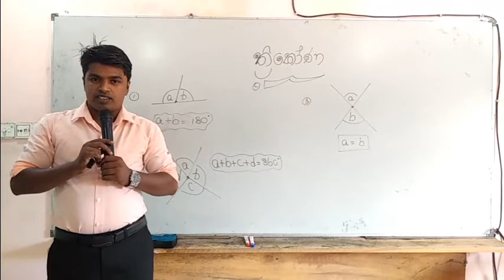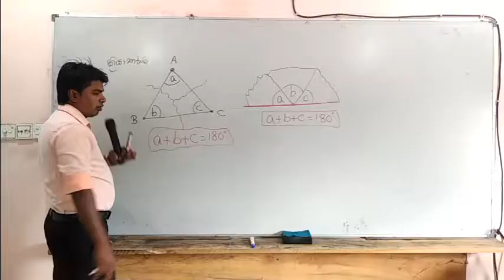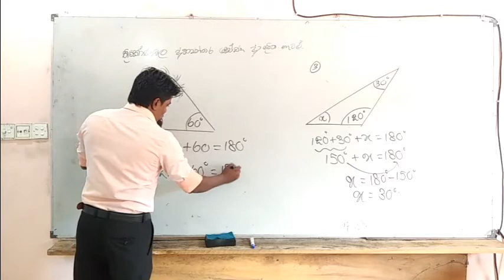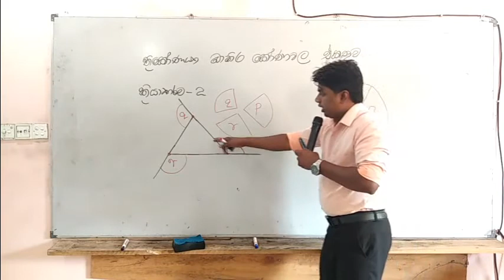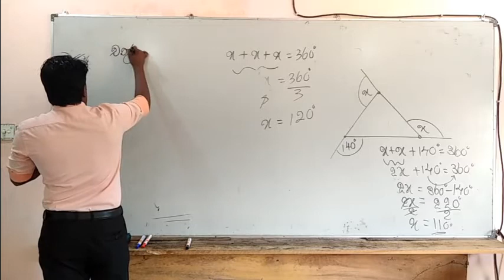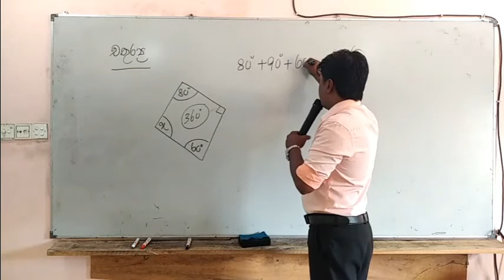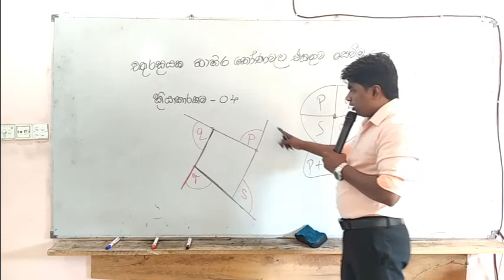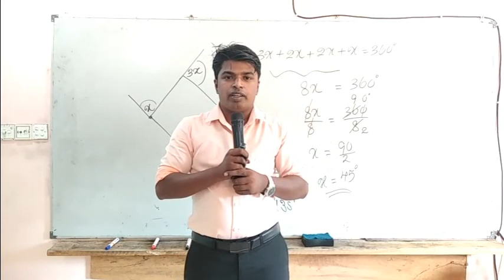Grade 8 maths online class 1